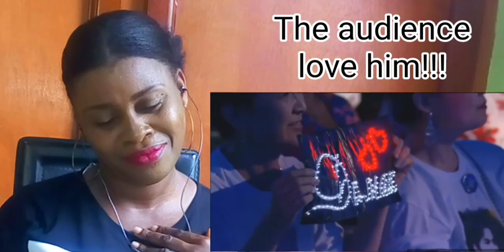TRAINED TEACHER REACTS TO DIMASH KUDAIBERGEN SINGING SINFUL PASSION || FIRST TIME ON SINFUL PASSION!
Dimash is absolutely a gift to this world. He has nothing but my utmost respect and admiration. Love you all so much.

Trained teacher reacts to Dimash Kudaibergen as he performs Sinful Passion.